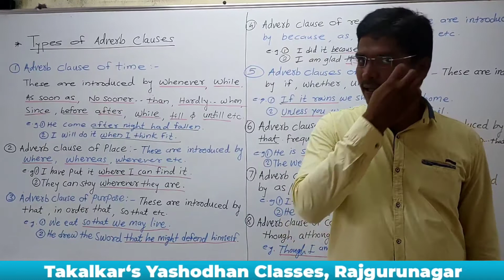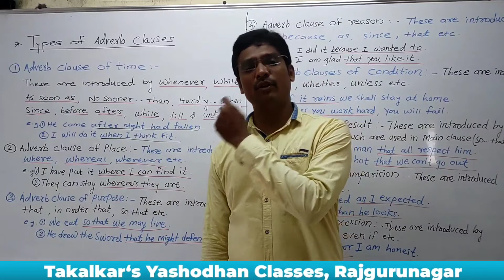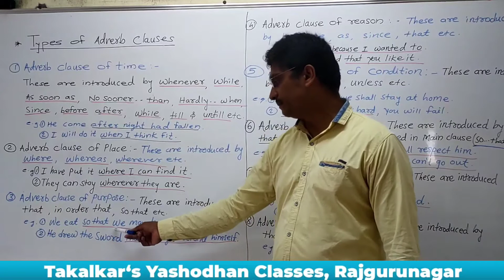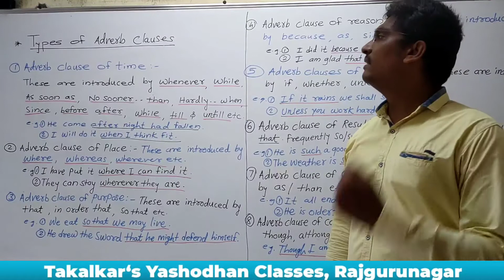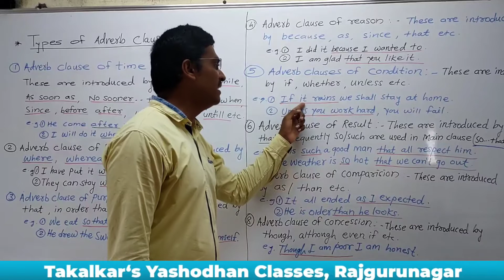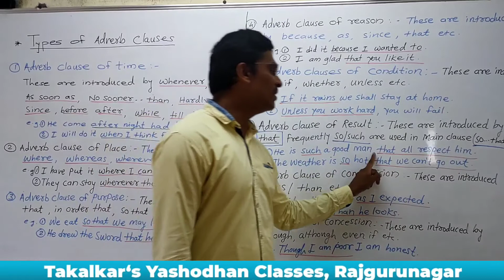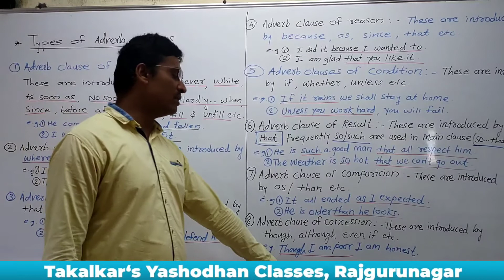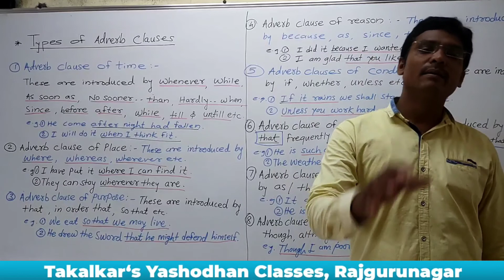9th English-Types Of Subordinate Clauses., Lecture No.2